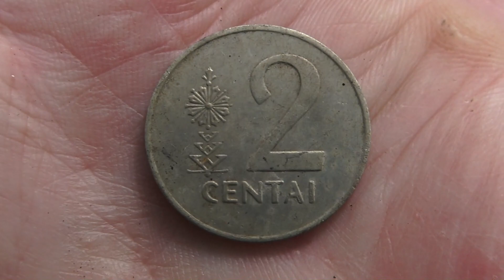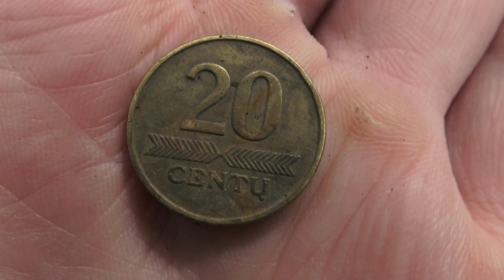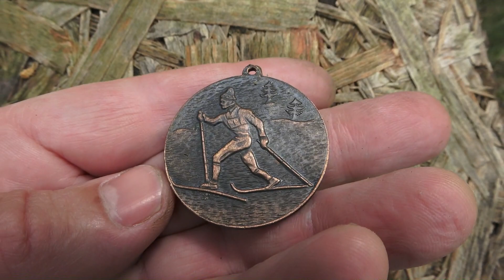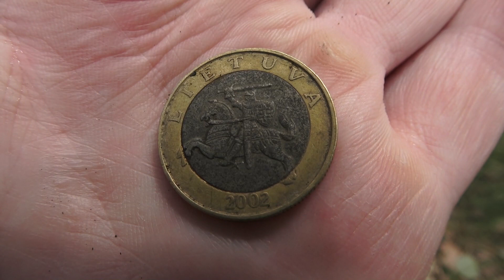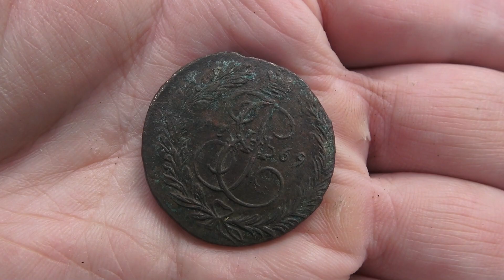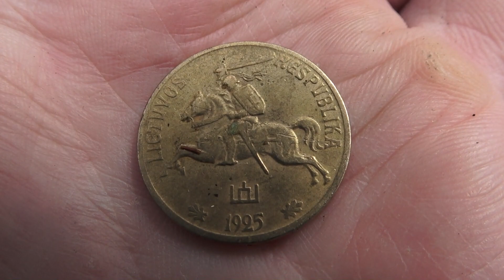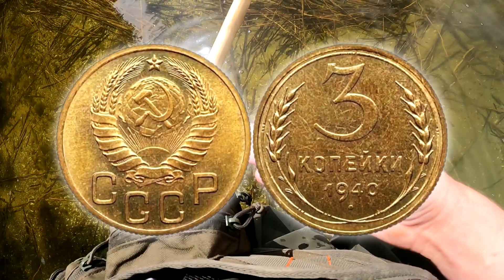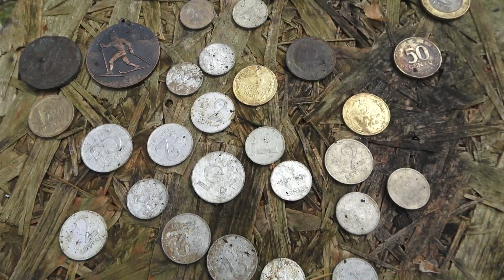Обнаружил ЛЫЖНИКА под водой! Металлоискатель Gold Hunter B75 Frogman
Автор музыки в ролике - EvSid

Обнаружил ЛЫЖНИКА под водой, наверное он был БУХОЙ/
Решил сегодня испытать металлоискатель и походить с ним по воде. Находок под водой было очень много. Летом очень классно искать под водой разные находки.

Металлоискатель Gold Hunter T90 Frogman